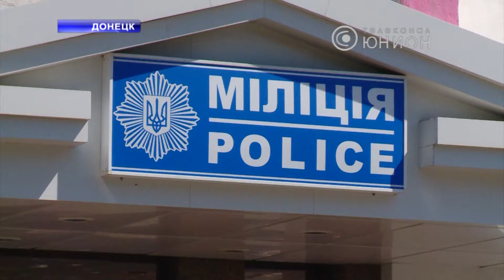Самодельную бомбу подбросили во двор частного дома